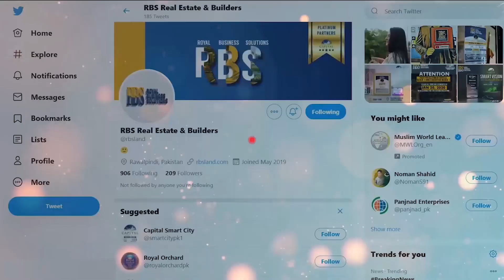MSL - Mega Stars League | Aijaz Aslam Popular Pakistan Drama Actor | RBS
Mega Stars League brings you together Pakistan's biggest entertainment and drama industry - Cricket League, where Pakistan's top actors will showcase their cricketing skills.

Royal Business Solutions (RBS) is an authorized Platinum Sales Partner of Capital Smart City Islamabad. This video is uploaded on the Official Youtube Channel of RBS Real Estate & Builders. The aim of RBS Real Estate & Builders is to provide the best investment opinions to its audience but it is the responsibility of every buyer/investor to verify the information on his/her own and make everything sure before taking a decision.